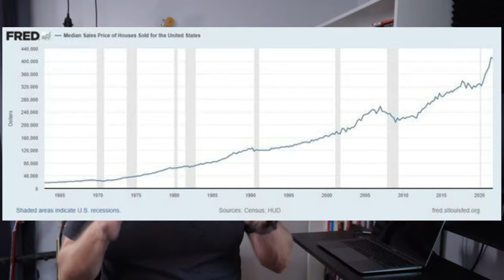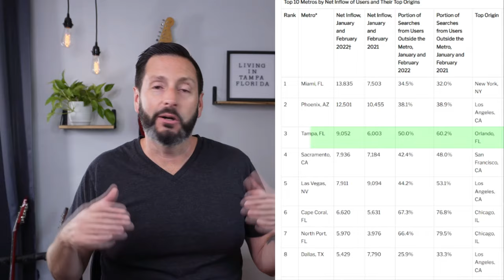3 Reasons To Buy A Home NOW According To A Shark | Living in Tampa Florida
You may have heard that now is a great time to buy a home. But what does that mean for you?

In this video, Millionaire real estate investor, Barbara Corcoran from the hit show Shark Tank, shares her top three reasons why you should buy a home right now. Whether you're looking for long-term stability or want to take advantage of the current market conditions, when it comes to Living In Tampa Florida, buying a home is a great investment.

Watch the video to learn more, and be sure to Reach out Day/Nights/Weekends whenever you want; we never stop working for you!!